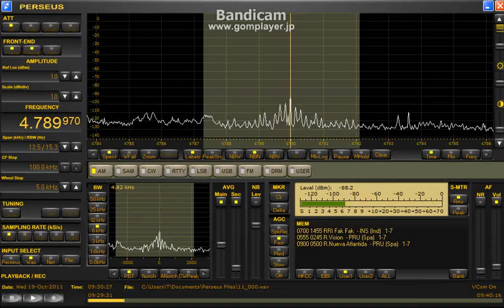4789.97AkHz RRI Fak Fak その2 2011 Oct19 0930UTC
09:39UTC  suddenly c/off...